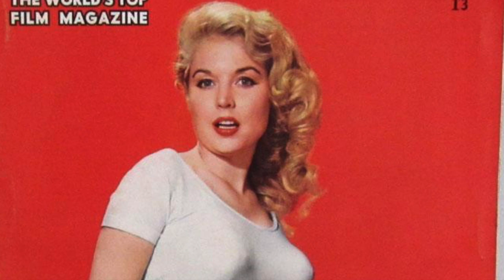INFOCRACIA 02: BETTY BROSNER: LA CINTURA IMPOSIBLE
EN LOS AÑOS 50 FUE CATALOGADA COMO EL CUERPO MÁS HERMOSO, ¿TODAVÍA LO CONSIDERARÍAS AHORA?

Visita nuestro sitio asociado de Amazon para productos de tu interés: